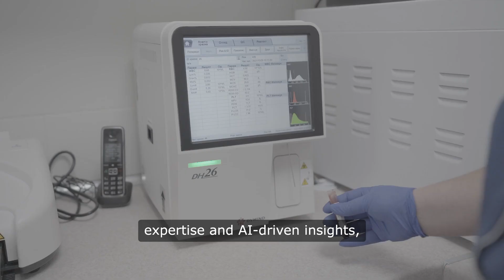⁣Ep #70: What Does Artificial Intelligence and Digital Health Hold?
Hey everyone! Today, let’s dive into the fascinating world of digital health and artificial intelligence. Imagine a future where your health data predicts illnesses before they strike! AI is revolutionizing how we manage our health, making personalized care accessible. It’s not just tech; it’s our new health partner. Exciting, right? Digital health and AI are at the forefront of a healthcare revolution, offering innovative solutions to some of the industry's most pressing challenges. While the benefits are significant, careful consideration of the associated risks and ethical issues is essential to ensure that these technologies are deployed responsibly and equitably. The future of healthcare will likely see an increasing blend of human expertise and AI-driven insights, leading to more personalized, efficient, and accessible care. Until next time, stay informed, stay healthy, and continue exploring the world of healthcare with us. Thanks for listening!